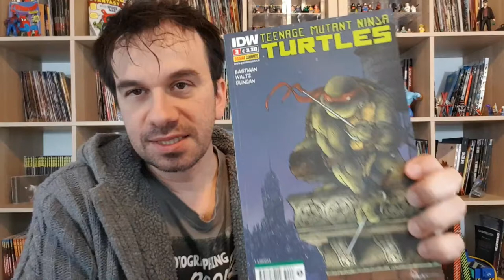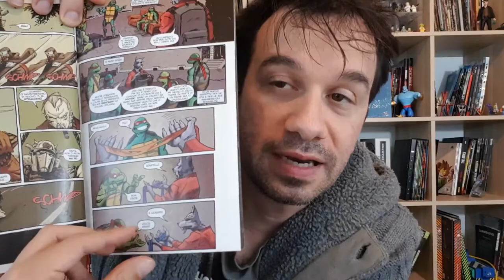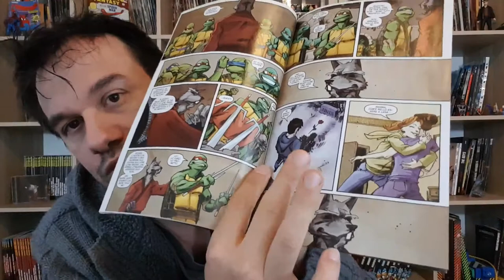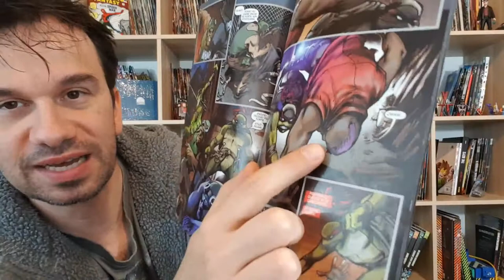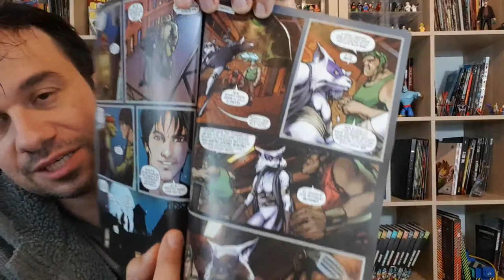TARTARUGHE NINJA IDW #3 - Origini Mistiche!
!!!APRI TUTTO!!!

continua la rubrica in cui mi cimenterò a riprendere i numeri delle tartarughe ninja della IDW del 2011 edito in italia da Panini dal 2013, raccontarlo se ve lo siete perso e recensirlo per voi